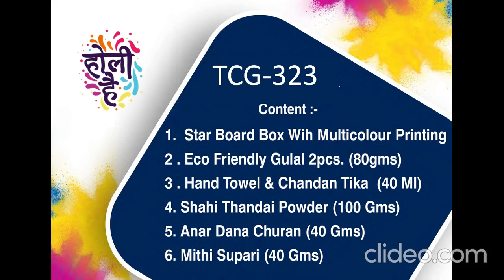Holi Corporate Gift Pack -TCG 323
Corporate Holi Gift pack for gifting on holi festival to your employees , vendors,distributors, stocktists , clients , students , doctors ,channel partners etc .A perfect medium to showcase your brand and also market and promote your company.